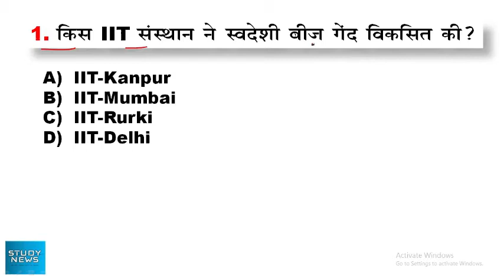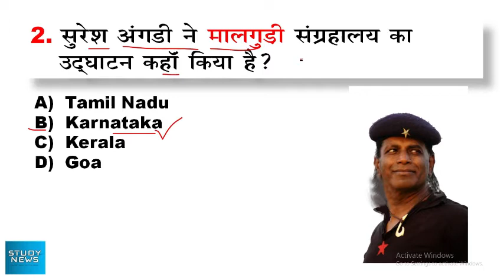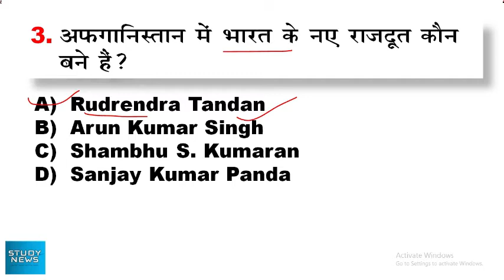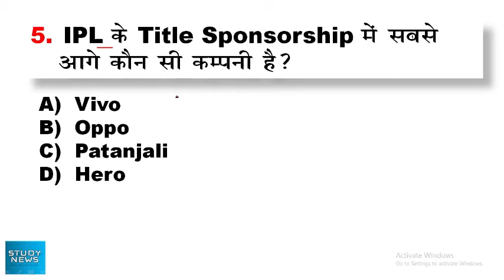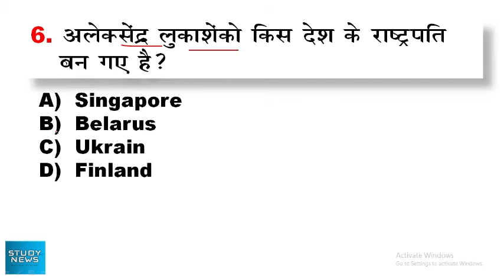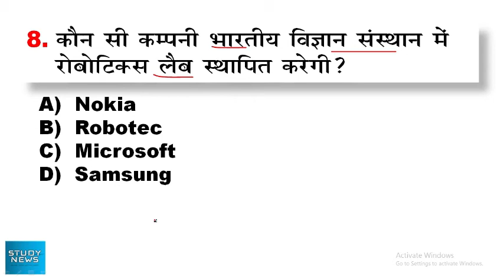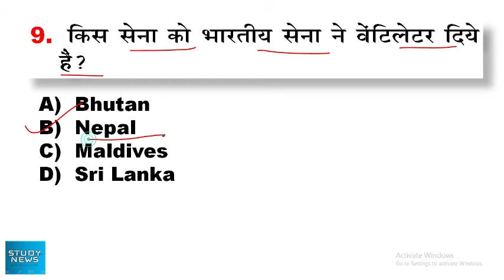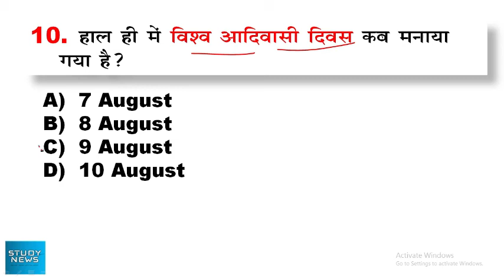11 August 2020 Current Affair.11 अगस्त 2020 करंट अफेयर्स। question and answer.